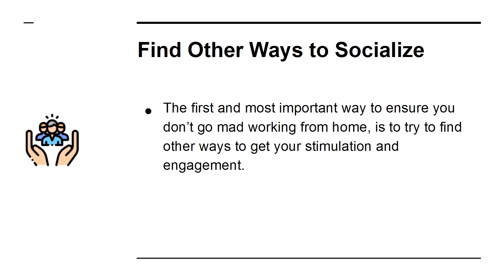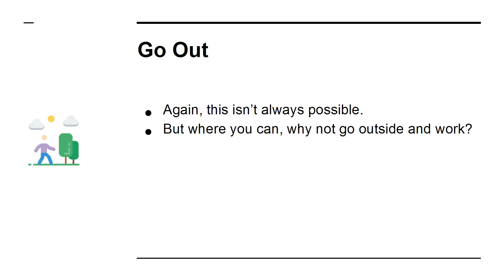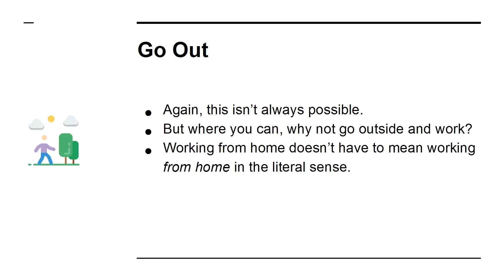Work From Home with Productivity 2022 - Deal with Social Isolation and loneliness when wor from home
‌Any earnings or income statements, or earnings or income examples, are only estimates of what we think you could earn. There is no assurance you'll do as well. If you rely upon our figures, you must accept the risk of not doing as well. Where specific income figures are used, and attributed to an individual or business, those persons or businesses have earned that amount. There is no assurance you'll do as well. If you rely upon our figures; you must accept the risk of not doing as well.

Monetary and income results are based on many factors. We have no way of knowing how well you will do, as we do not know you, your background, your work ethic, or your business skills or practices. Therefore we do not guarantee or imply that you will win any incentives or prizes that may be offered, get rich, that you will do as well, or make any money at all. There is no assurance you'll do as well. If you rely upon our figures; you must accept the risk of not doing as well.

Internet businesses and earnings derived there from, have unknown risks involved, and are not suitable for everyone. Making decisions based on any information presented in our products, services, or web site, should be done only with the knowledge that you could experience significant losses, or make no money at all.

All products and services by our company are for educational and informational purposes only. Use caution and seek the advice of qualified professionals. Check with your accountant, lawyer or professional advisor, before acting on this or any information.

Users of our products, services and web site are advised to do their own due diligence when it comes to making business decisions and all information, products, and services that have been provided should be independently verified by your own qualified professionals. Our information, products, and services on this web site should be carefully considered and evaluated, before reaching a business decision, on whether to rely on them. All disclosures and disclaimers made herein or on our site, apply equally to any offers, prizes, or incentives, that may be made by our company.